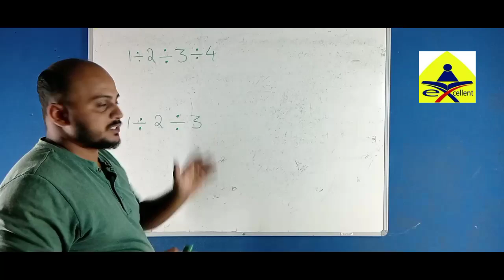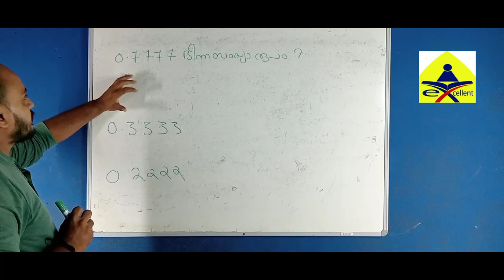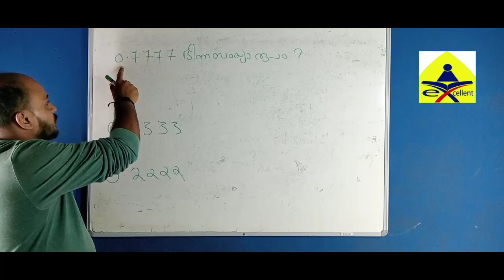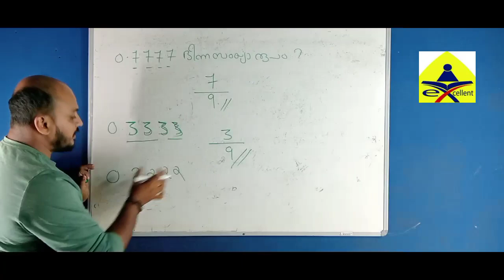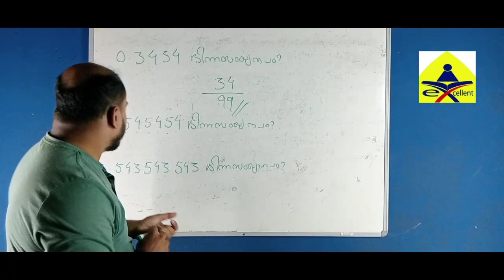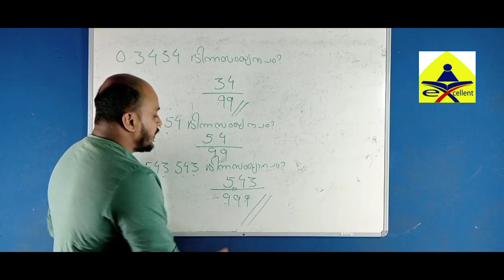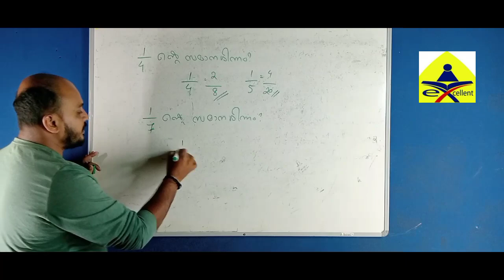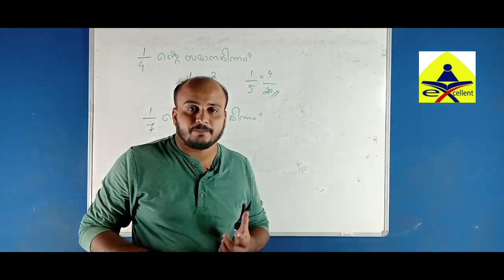Maths Shortcuts keralapsc exams